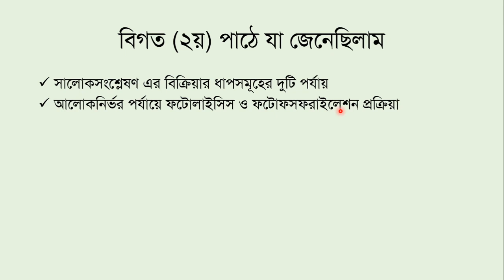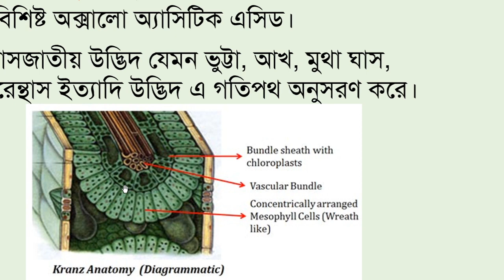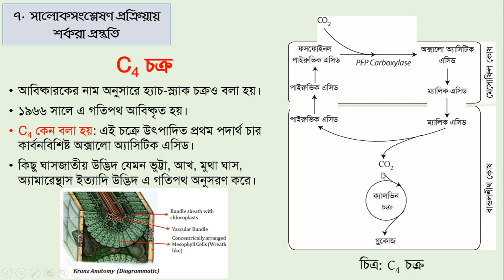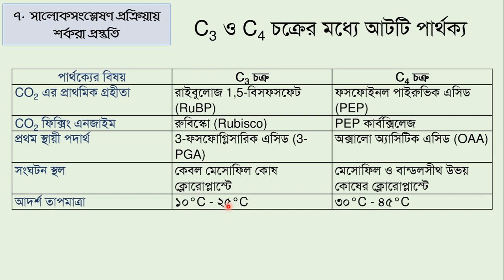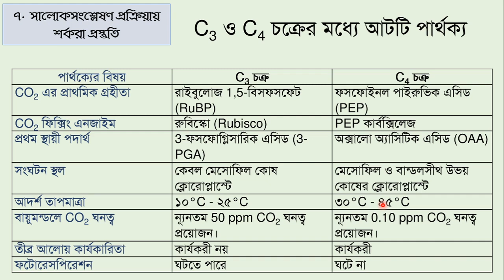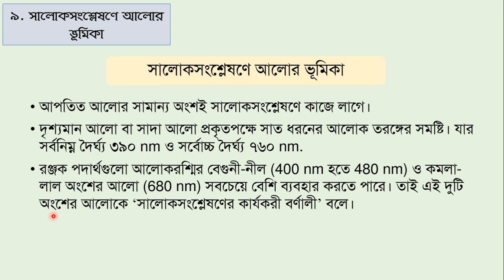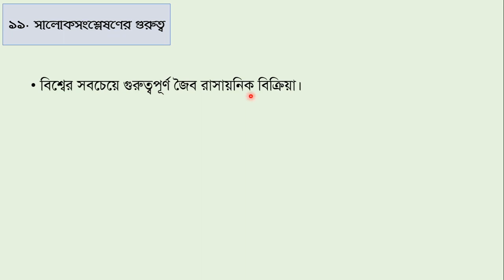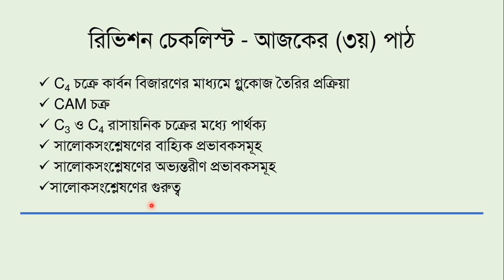জীববিজ্ঞান ৪র্থ অধ্যায় - জীবনীশক্তি - ৩য় পর্ব (C4, CAM, সালোকসংশ্লেষণের প্রভাবক, গুরুত্ব)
এসএসসি জীববিজ্ঞান এর ৪র্থ অধ্যায় - ‘জীবনীশক্তি’ নিয়ে পাঁচ পর্বের আলোচনার ৩য় পর্ব।
তোমাদের সাথে রয়েছেন: বনি আমিন (SBA)
পড়াশোনা হোক আনন্দময় ও কল্যাণময়!